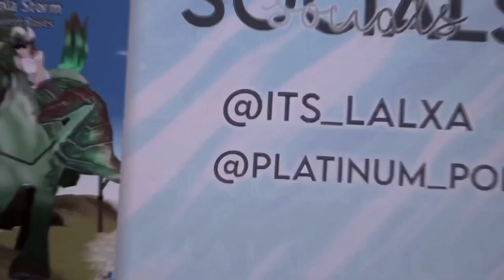HIDDEN WINGS - Ep. 2 || A Horse Riding Tales Mini Movie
HIDDEN WINGS EPISODE 2
I poured my heart into this episode, so please enjoy!  I apologize for not getting this out sooner.  Make sure to check out Hidden Wings Episode 1 if you haven’t already!  A link to it will be provided down below. 👇

  CREDITS
Sara Eagle as Finn
Sara Glow as Queen Iris
(Sara Glow and Sara Eagle are the same person, she just used separate devices)
Fiona Bodner as Jasper
Zoe Gold as Finn towards the end of the episode (I ACCIDENTALLY WROTE ZOE “GLOW” IN THE CREDITS; I MEANT ZOE “GOLD”)

—— BRIEF OVERVIEW OF STORYLINE ——
   Finn takes Ari to see Queen Iris.  The Queen gets curious and makes a book appear, titled “The Hidden Pegasus of Eflora”.  Ari’s mother, Eflora, was the first horse to discover ordinary horses able to transform into a pegasus.  Eflora was the only horse in history who was immortal.  I wicked horse named Jasper wanted to capture Eflora because of that.  During the time Eflora was captured by Jasper, she was expecting a foal, which was Ari.  Jasper wanted to keep Eflora forever and seize her foal (Ari) once she was born.  Eflora made a deal with him because she didn’t want Jasper to keep Ari.  The deal ended up with Jasper having Eflora’s immortality and her never being seen again after that.  Ari wants to look for her mother, but Finn reassures her that she is gone for good.
Cliffhanger: Jasper finds out about the Hidden Wings Castle and is seen flying by it.

☟︎ Don’t be shy! Come and say hi! ☟︎

✨sᴏᴄɪᴀʟs✨
1st Instagram: @its_lalxa - HRT edit account
2nd Instagram @platinum_ponies - Breyer photography account

HRT ᴜsᴇʀɴᴀᴍᴇ: Lola Storm1773

SSO ᴜsᴇʀɴᴀᴍᴇ: Lena Winterhoof
SSO Sᴇʀᴠᴇʀ: Hazy Galaxy 🌌

ROBLOX ᴜsᴇʀɴᴀᴍᴇ: @Its_Lalxa

CLUB ɪɴ ʜʀᴛ: In Silent Roses (aka Snazzy Roses) Dressage club 🌹

ᴄᴏᴍᴍᴏɴʟʏ ᴀsᴋᴇᴅ ǫᴜᴇsᴛɪᴏɴs:
Q: What editor do you use?  A: VideoStar Pro and CapCut
Q: Do you ride in real life?     A: Yes
Q: What’s your real name?   A: Lena (I prefer you don’t call be by my real name lol)
Q: Favorite hobbies?  A: Painting + digital art, along with Breyer
photography
Q: How old are you?   A: I’m a teenager 💀

𝑃𝑒𝑎𝑐𝑒, 𝑙𝑜𝑣𝑒, 𝐿𝑎𝑙𝑎 𝑜𝑢𝑡!⚡️